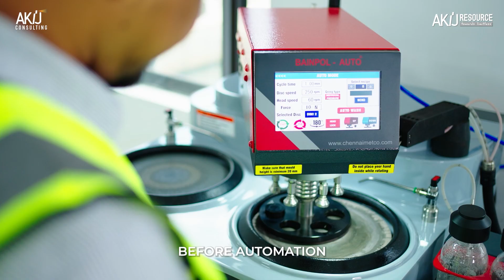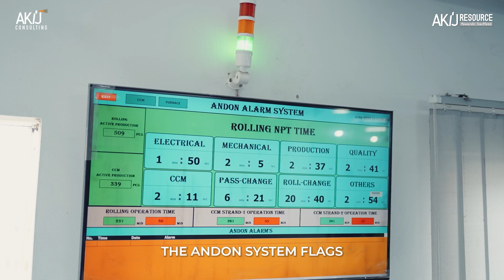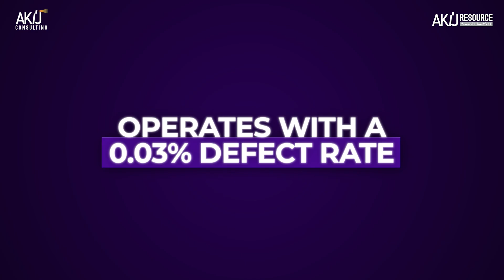Inside AKIJ Resource's Smart Factory Revolution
Step inside AKIJ Resource’s Smart Factory Revolution. Where world-class automation, intelligent systems, and human innovation come together to redefine industrial excellence in Bangladesh. From cement to steel to poly fibre, every process reflects precision, sustainability, and a people-first approach to progress.